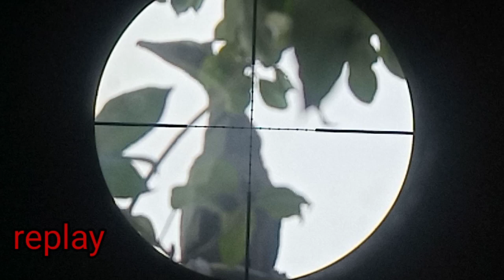hvnting belibis terbaru jos gandos !! poin melimpah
hvnting belibis terbaru spot tambak ikan hasil nya jos
seruuu banget belibis nya melimpah
burung pecuk atau belibis hitam sangat berbahaya bagi petani tambak ikan mau pun petani udang bosku

sniperSumatrapetualang

samsuldaris

Jaguarsniperkicau

gondronglababan